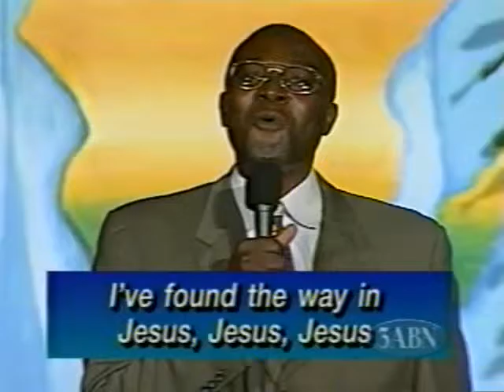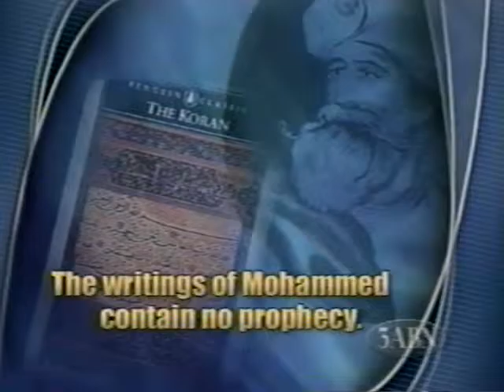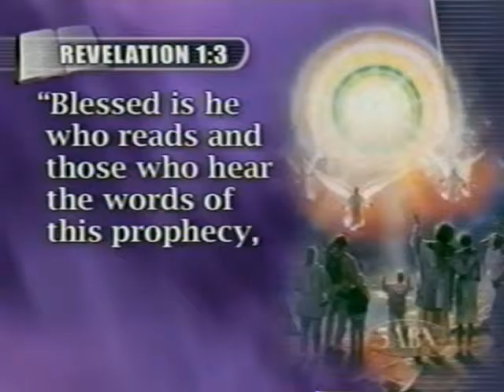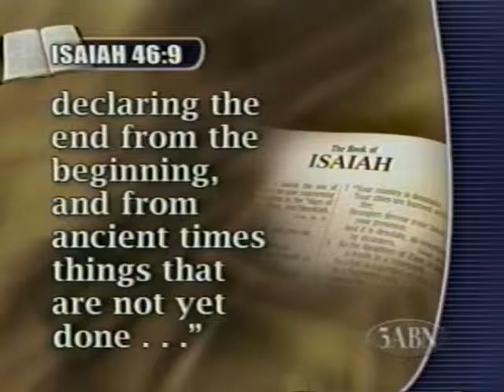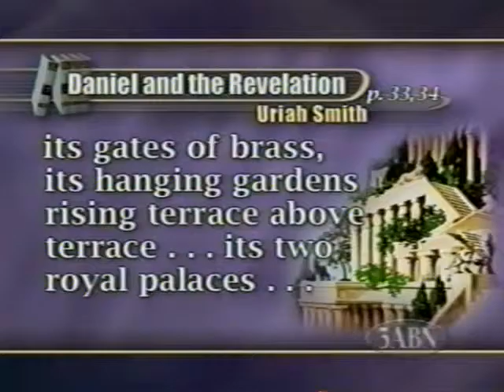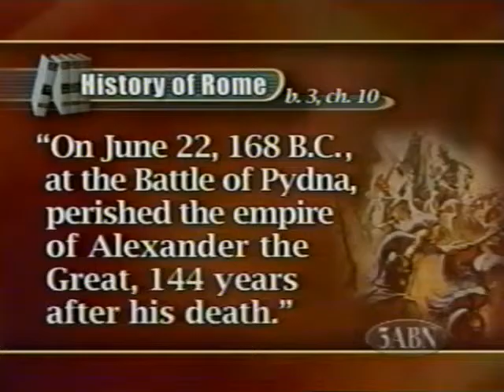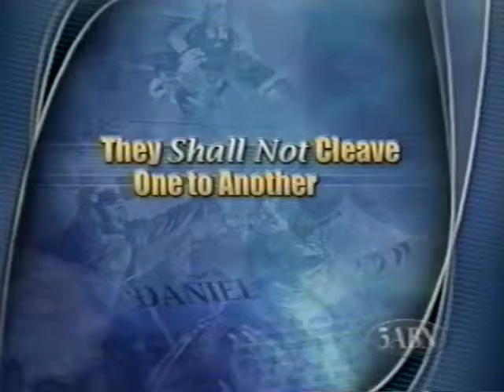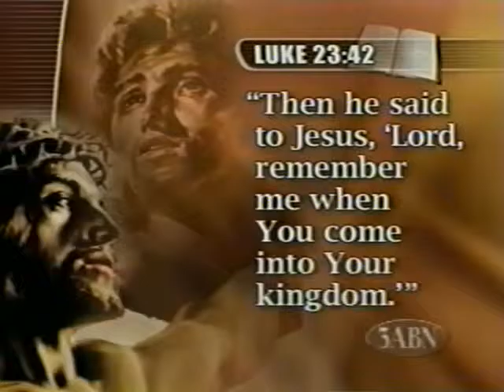Christ 2001 #3 Jere D. Patzer in Mwanza, Tanzania